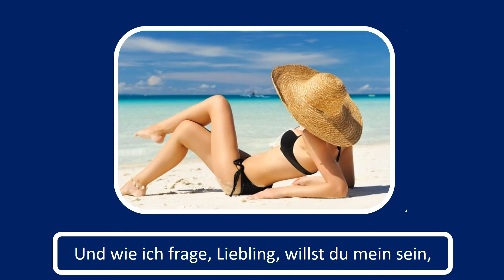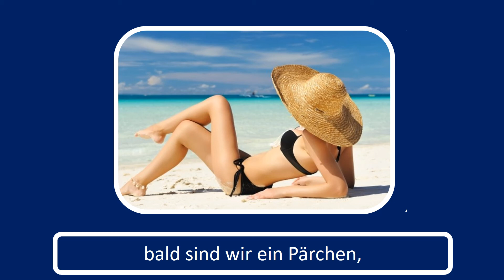Marina, Marina, Marina,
Schlager, Sing Mit, Karaoke